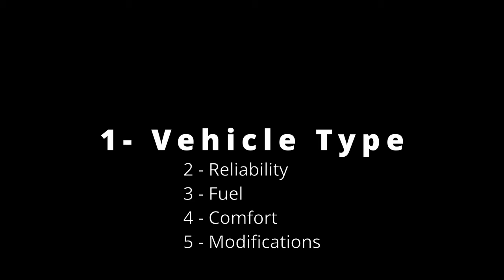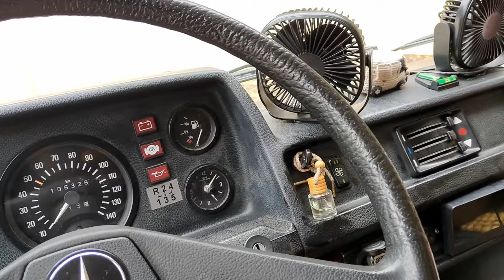How to Select Your Overland Vehicle: 4 Key Criteria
Back in 2019, we started looking for the best vehicle to travel around the world. With many questions in mind, we searched the internet and YouTube for information.
Now we are ready to share what we have learnt. After travelling by car, foot and bike in Europe and Australia, we have identified important criteria to consider. We have come up with 4 categories for you.
- Choose a reliable vehicle such as Toyota, Land Rover and Mercedes-Benz. These are the vehicles most commonly used by the overlanding community, but you will find other vehicles that are perfectly suitable for your trip around the world. Older models are well known for their durability. When choosing your vehicle, consider the type of terrain you will be travelling through. Do you really need a 4x4? Budget is also very important! For example, we decided that we probably wouldn't do any off-roading because our vehicle will also be our home and we didn't want to pay double for a 4x4.
- The type of fuel; diesel and petrol are available almost everywhere. The main problem could be the quality of diesel in some countries, so older vehicles are a better option.
- The third key criteria is comfort. How long will you be travelling, with how many people and in what weather conditions? Do you plan to sleep in campsites, hotels or wild camping? Knowing the answers will help you decide whether you, like us, prefer the comfort of a van with more space, storage, toilet and shower, or whether you prefer a compact and off-road style.
- The fourth and final criteria is modification. Regardless of the vehicle you choose, you can always make improvements. You can create your own living space, lift your vehicle, add a fuel tank, storage box, etc.

One important thing to remember is that your vehicle is only a tool to help you achieve your goal of travelling the world.
There is no right or wrong vehicle, everyone has their own needs and every plan is different. So if you fall in love with a vehicle, go and have a look and we hope to see you on the road soon.

Hi travel lovers !

We're Mélanie and Norman, two passionate overlanders who met on a working holiday and share a love for expedition, food, nature, and all the amazing adventures that come with it.

We're currently in Switzerland, building our own home on wheels with an old Mercedes van, Mochi. And the best part? We're setting off on a journey around the world starting in 2025! We're beyond excited!

Follow us as we explore new destinations, try local foods, immerse ourselves in different cultures, and share unforgettable experiences along the way. Our van, Mochi, is more than just a vehicle - it's a symbol of our love for freedom, adventure, and living life on our own terms.

Want to join us on this journey? Check out our Instagram account @mochi_overland and on YouTube for updates, travel vlogs, tips, and everything related to the van life lifestyle. We can't wait to share our story with you and make some amazing memories together!!

Cheers,
Mélanie and Norman

00:00 The right Vehicle
00:30 Vehicle type
01:00 Budget
01:10 Reliability & Durability
01:41 Fuel efficiency & Availability
2:13 Comfort: Storage & Living Space
2:59 Modifications & Accessories
3:45 THE MOST IMPORTANT